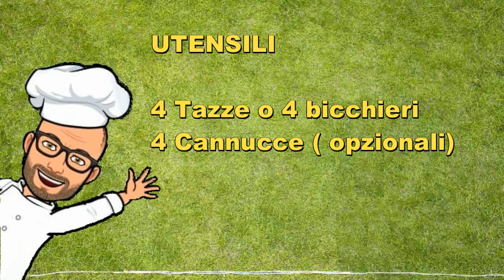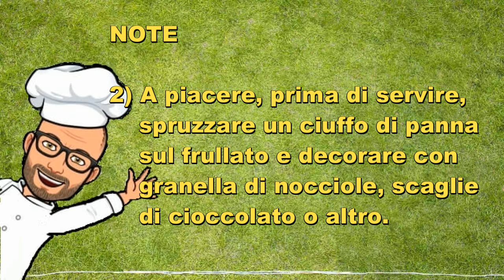Frullato alla Nutella ® di Pic Bimby Tm6 Tm5 Tm31 Tm21 Thermomix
Il frullato alla Nutella ®  è un dessert fresco e gustoso,  che si prepara in pochi minuti.

Si può gustare in qualsiasi periodo dell'anno ed in qualsiasi momento del giorno ma è ideale per una merenda deliziosa e rigenerante.

Questo frullato sarà apprezzato sia dai più piccoli che dai più grandi.